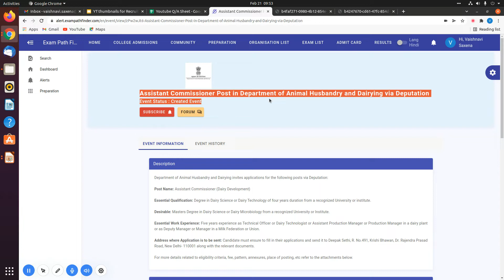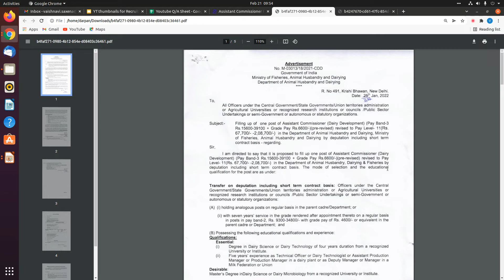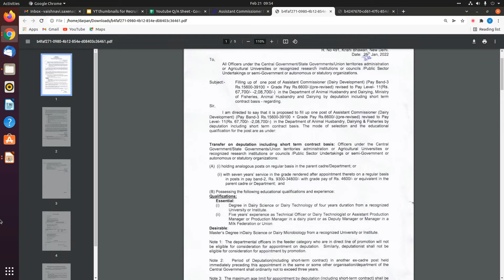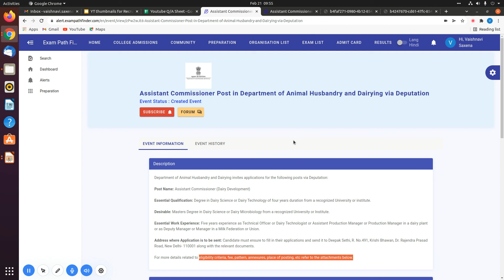Assistant Commissioner Post in Department of Animal Husbandry and Dairying | Deputation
10th Pass Sarkari Naukri 2022,सरकारी नौकरी March 2022, Jobs june 2022,Employment News,